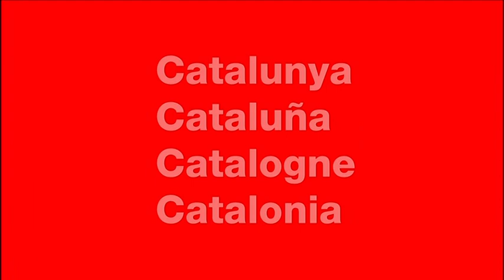Catalunya, Cataluña, Catalogne, Catalonia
Catalonia is a Mediterranean destination with a millenary history, its own culture and language and a wealthy historical and natural heritage.